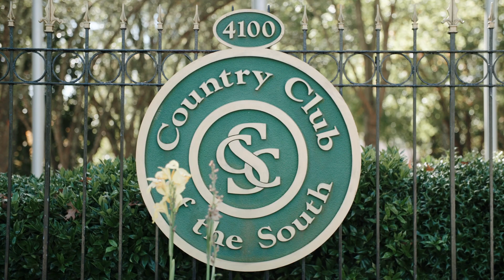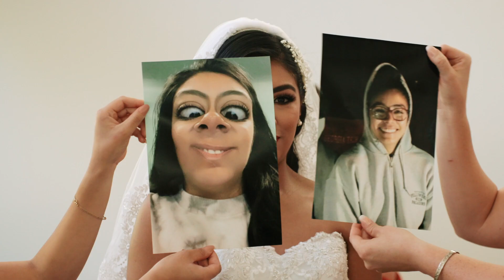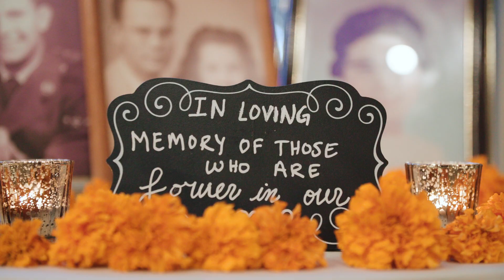Carolina + Logan Wedding Highlight Film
INFO:
Company: Noir 9 Creatives
Couple:  Carolina + Logan
Location: Atlanta, GA

Noir 9 Creatives is a creative team based in Charlotte, North Carolina specializing in bold and timeless wedding photojournalism and cinematic storytelling, seeking to capture unique and authentic perspectives.

The dedication to our craft is only paralleled by our desire to make sure our engaged couples understand their unique love is a sacred space meant to be fiercely expressed and a brazen contribution to humanity’s ever-expanding notion of unconditional love.

We provide North Carolina wedding photography and videography, and available to travel for destination weddings worldwide.